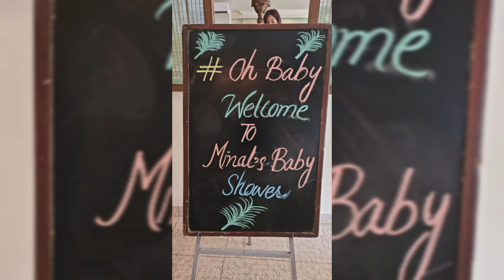Minal Khan Baby Shower ✨❤️ VLOG • Aiman Khan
1) this video has no negative impact on the orignal works(it would actually be positive for them)
 2) this video is also for teaching purposes
pakistani weddings